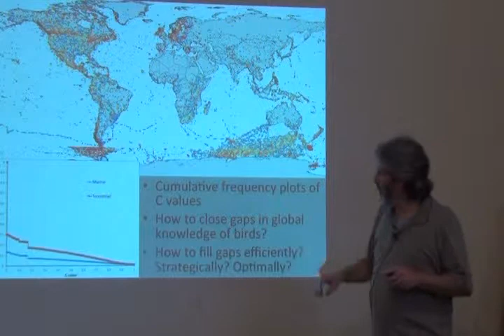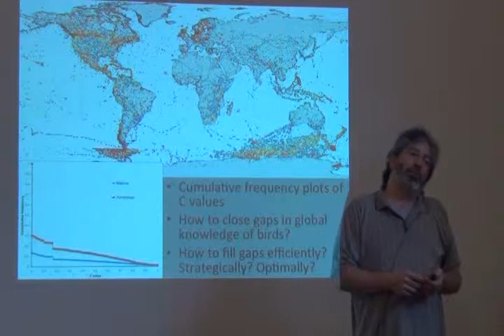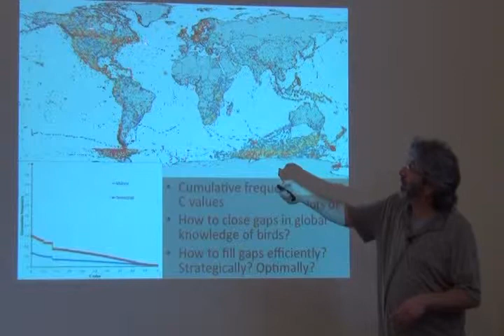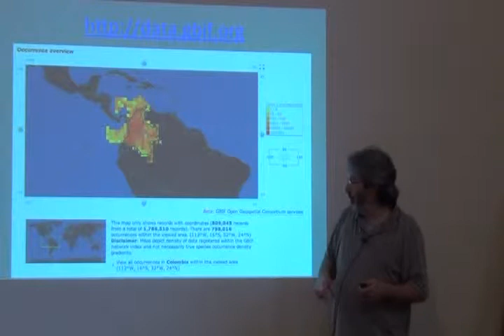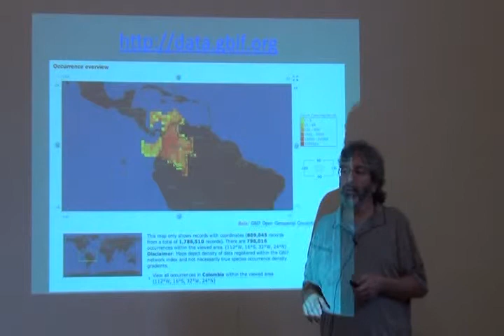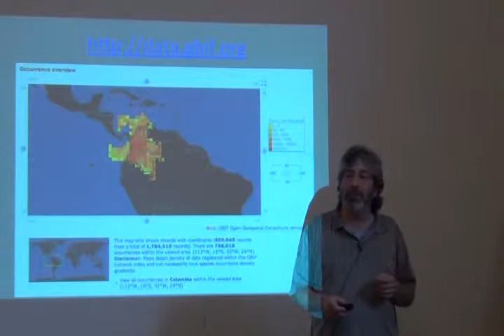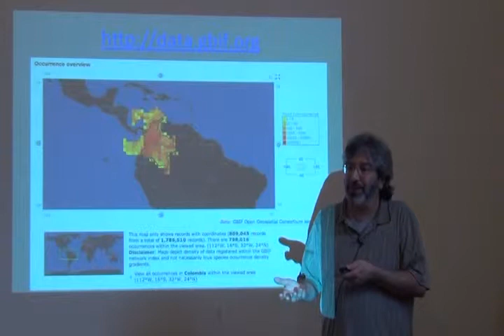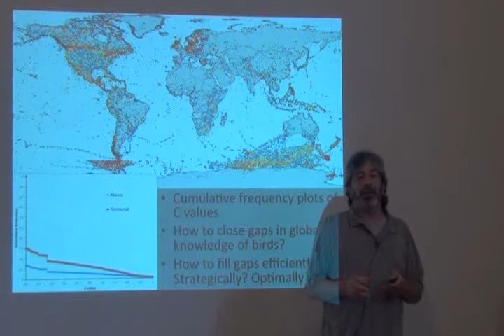Curso Avanzado ENM -- Part 24 -- OccData part 2